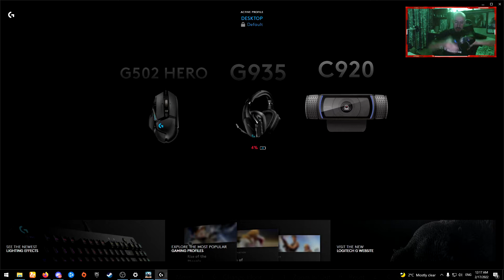Resident Evil 2: Eпизод 07/11 Излизам от РПУ-то